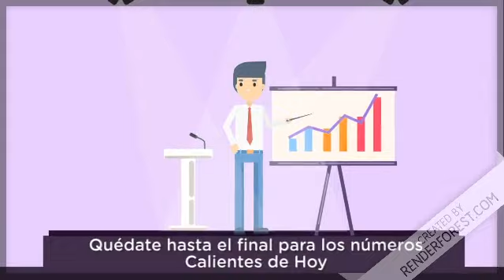Lotería Florida Tarde Resultados de hoy 12 de Junio del 2020